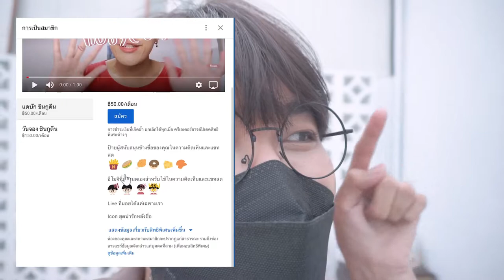Cafe vlog 🧋 Huan Cafe ไปคาเฟ่สต็อกรูป ! | nusyeon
ช่วงนี้เริ่มไปคาเฟ่ได้แล้ว ได้สต็อกรูปแล้วว แต่ ดูแลตัวเองกันดี ๆ ด้วยนะครับ